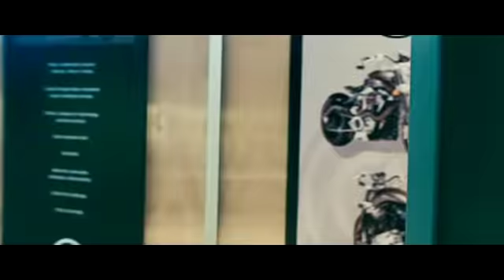KANE and SHANE KOSUGI: SONS of THE NINJA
Life father... Like sons. Following in ones father's footsteps can be a daunting task, especially when your father is the legendary Sho Kosugi, but for Kane and Shane Kosugi it's been a way of life ever since they were young children appearing in their father's movies, TV shows, and instructional videos. For over 25 years elder brother Kane has been wowing audiences with his amazing martial arts skills and athleticism, first in "Revenge of the Ninja", and most recently in films like "Muscle Heat", "DOA: Dead or Alive", and "Coweb", earning himself a legion of fans (many of them female) all over the world. Younger brother Shane decided not to pursue acting as his career, but lucky for us he did return to the screen first in a small role as one of the samurai ensemble in "The Last Samurai", and then wowing us all in the amazing ninja short film "Kage". This compilation video chronicles the Kosugi Brothers impressive martial arts action career from 1983 to 2009.

REVENGE OF THE NINJA (1983) - Kane, Shane, and Sho
THE MASTER - "A Place To Call Home" (1984) - Kane and Sho
9 DEATHS OF THE NINJA (1984) - Kane, Shane, and Sho
PRAY FOR DEATH (1985) - Kane, Shane, and Sho
MASTER CLASS (1985) - Kane and Sho
BLACK EAGLE (1988) -  Kane, Shane, and Sho
JOURNEY OF HONOR (1991) -  Kane and Sho
琉球の風 DRAGON SPIRIT (1993) - Kane and Sho
ザ・格闘王 ZA KAKUTO OH (1994) - Kane (Directed by Sho)
ザ・格闘王２ ZA KAKUTO OH 2 (1994) - Kane (Directed by Sho)
忍者戦隊カクレンジャー NINJA SENTAI KAKURANGER (1994) - Kane and Sho
警視庁０課の女Ⅱ ZERO WOMAN II (1995) - Kane
聖龍伝説 LEGEND OF ST. DRAGON (1996) - Kane and Sho
CAT'S EYE (1997) - Kane
MUSCLE HEAT (2002) - Kane
THE LAST SAMURAI (2003) - Shane
GODZILLA FINAL WARS (2004) - Kane
DOA DEAD OR ALIVE (2006) - Kane
KAGE (2007) - Shane
WAR (2007) - Kane
特命係長・只野仁 第39話 THE CHIEF OF THE SPECIAL MISSION: TADANO HITOSHI Episode 39 (2009) - Kane
戰·無双 COWEB (2009) - Kane
TIMELESS (2009) - Kane